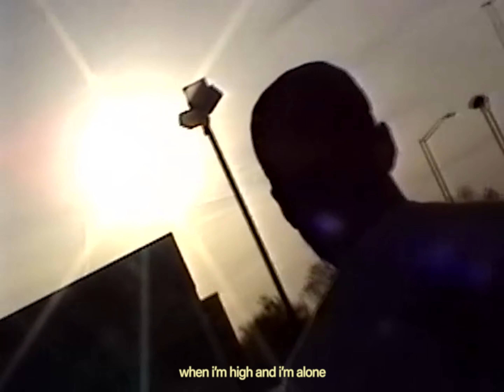Young Dyl - VCR (Official Music Video)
Produced by MikeCheck X Young Dyl